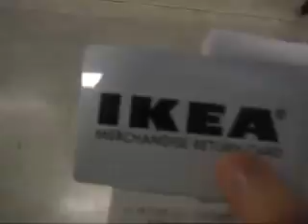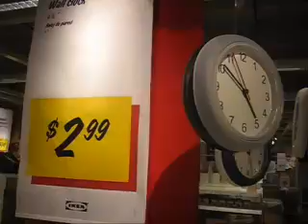IKEA returns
IKEA hasn't really changed much since last week...